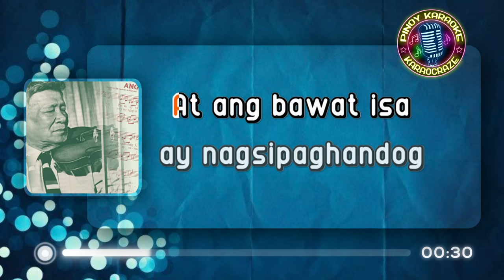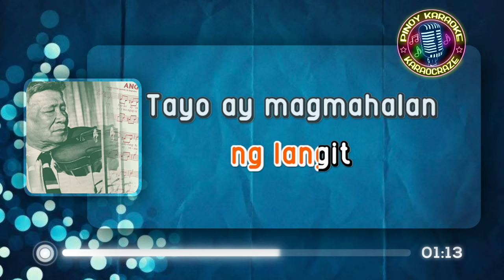ANG PASKO AY SUMAPIT - Levi Celerio (KARAOKE Version)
Ang Pasko Ay Sumapit - Levi Celerio

Lyrics:

Ang Pasko ay sumapit
Tayo ay mangagsiawit
Ng magagandang himig
Dahil sa Diyos ay pag-ibig
Nang si Kristo'y isilang
May tatlong haring nagsidalaw
At ang bawat isa
Ay nagsipaghandog ng tanging alay

Bagong taon ay magbagong-buhay
Nang lumigaya ang ating bayan
Tayo'y magsikap upang makamtan natin ang kasaganahan

Tayo'y mangagsiawit
Habang ang mundo'y tahimik
Ang araw ay sumapit
Sa sanggol na dulot ng langit
Tayo ay magmahalan
Ating sundin ang gintong aral
At magbuhat ngayon kahit hindi pasko ay magbigayan

ang pasko ay sumapit levi celerio karaoke
ang pasko ay sumapit karaoke
ang pasko ay sumapit karaocraze
levi celerio karaoke